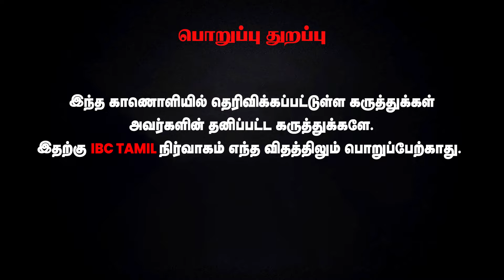Puducherry Issue.. சின்னக்குழந்தைகளை ஏன்டா சிதைக்கறீங்க…? - கொந்தளித்த மக்கள் | Drug | IBC Tamil